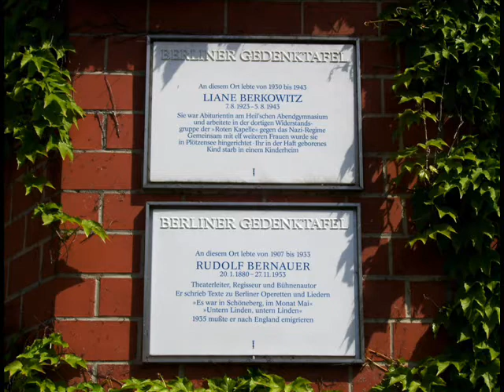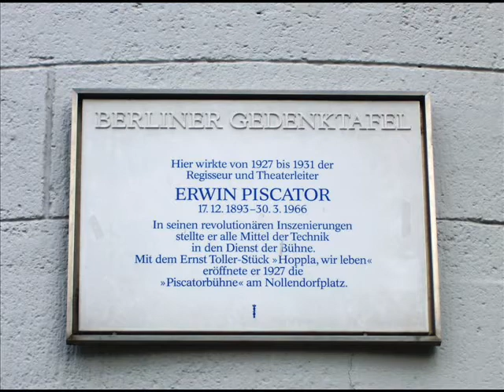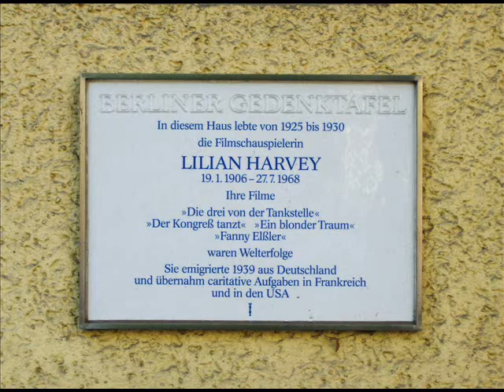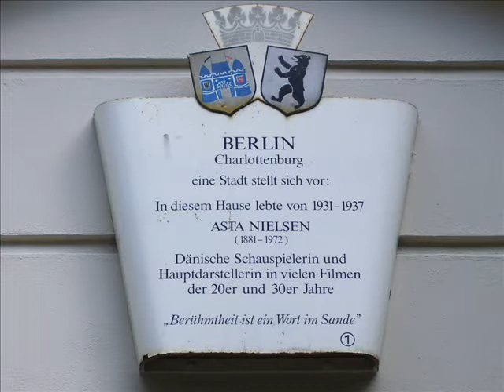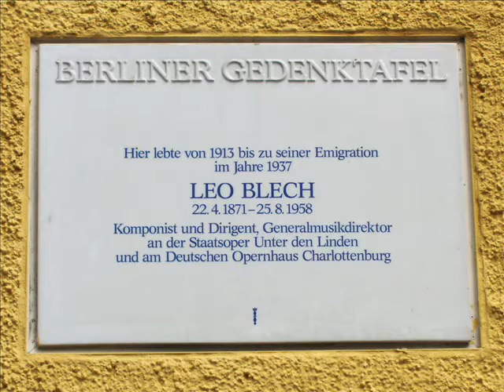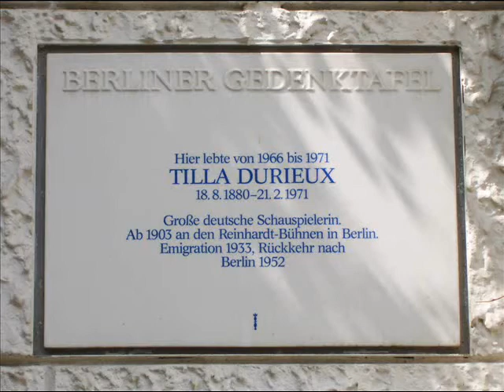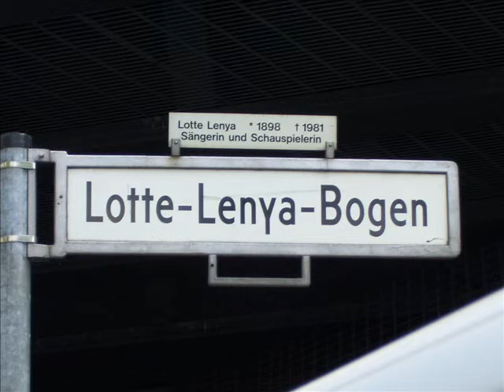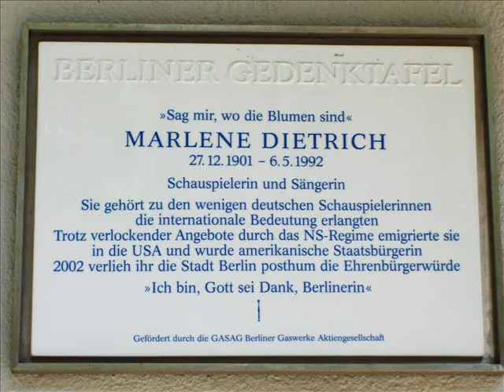Berlin in Spring - (2/4) „Gedenktafel" path (music: Dajos Béla - Comedian Harmonists)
It was great experience for me to have been able (my "Führer"  D. v. W. !) to  find so many traces of famous people in the place where they had once lived in Berlin; people who belonged to the group of creators of German culture, yet  many of them - as we can see on the material presented - had to leave their homeland and their homes, around the year 1933. Only a few returned.
The path of history, life and  Nostalgia.

Accompanying music:

-Ich hab Ihnen viel zu sagen, sehr verehrte gnädige Frau
(Rotter/Krome-Rotter)
Dajos Béla and Comedian Harmonists
Odeon, O-2826 b.
Berlin,1929

-Baby, du hast dich veränderet
(Ralton-Rotter)
Odeon, O-2870 a.
Berlin, 1929

Transferred from the 78rpm schellacs without mastering or filtering !